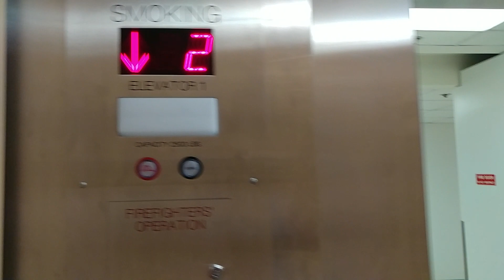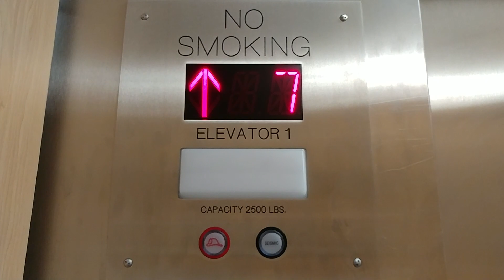Modernized Armor Traction Elevators @ CSUN Sierra Tower, Northridge, CA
Recorded 7-14-19.

These are the only elevators I could film in the entire campus. Hopefully I can come back soon because this is the school I want to go to after the pandemic is completely over. I wish I could see what the first installation looked like. I still have yet to ride and film an OG Armor.